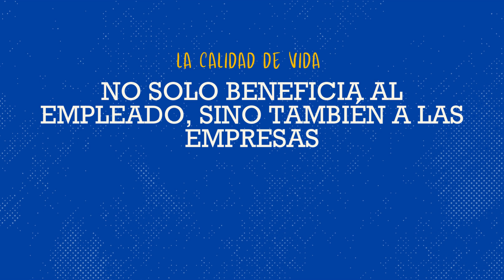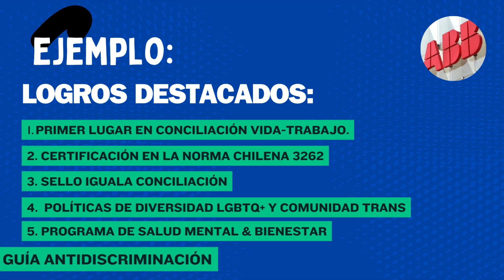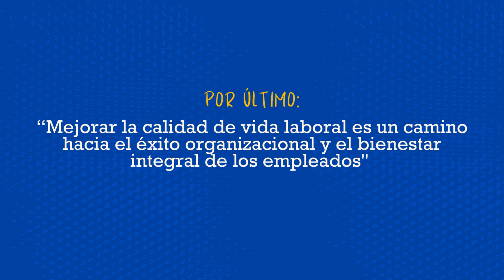Calidad de Vida en el Trabajo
Calidad de Vida en el Trabajo es un tema increíblemente importante en el mundo de las organizaciones. Este es el trabajo de estudiantes de la Asignatura Personas y Organizaciones de Ingeniería en Negocios Internacionales al respecto